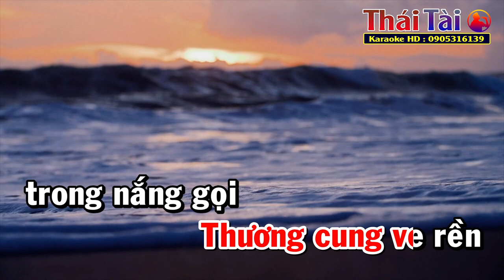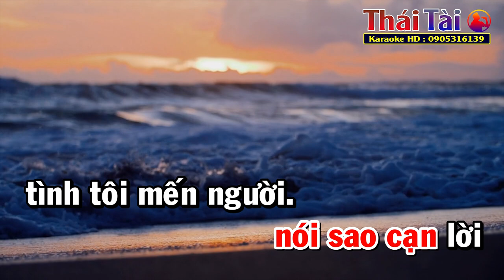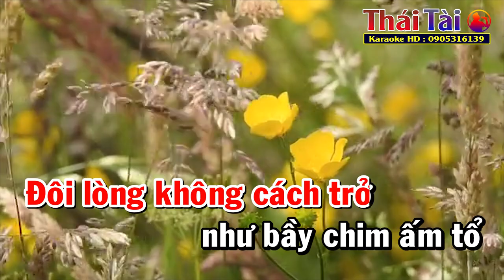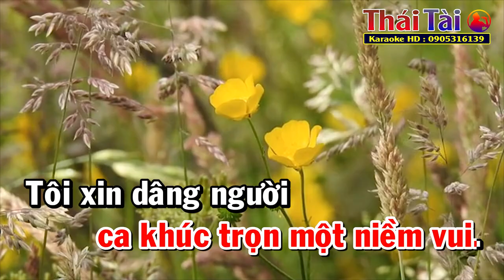Lẻ Bóng Karaoke Tone Nữ | Thái Tài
►Bài hát : Lẻ Bóng
►Sáng tác : Anh Bằng
❖▬▬▬▬▬▬▬▬▬▬ஜ۩۞۩ஜ▬▬▬▬▬▬▬▬▬▬❖